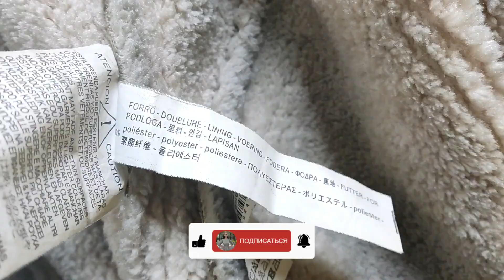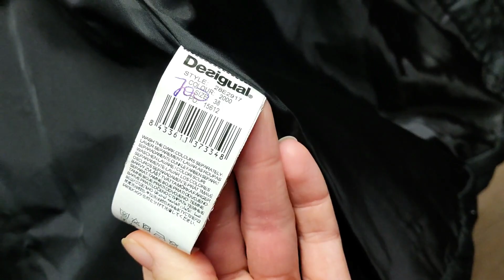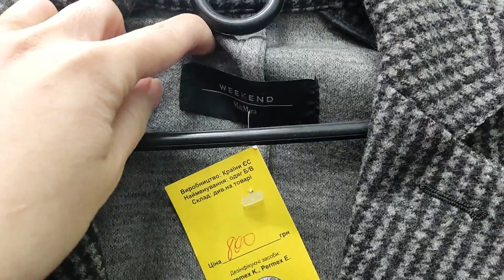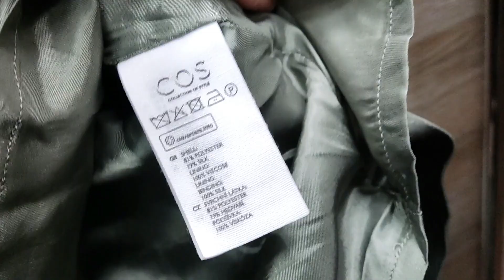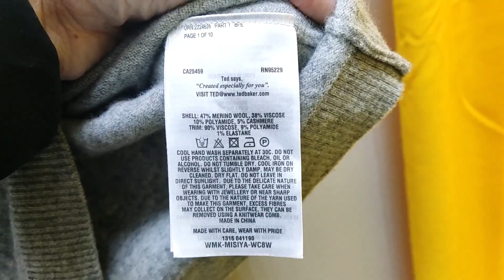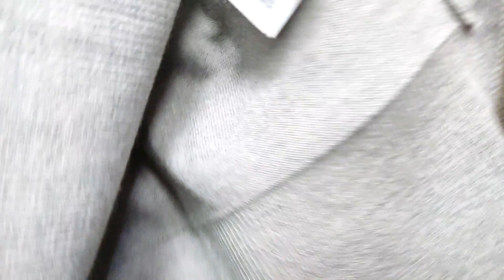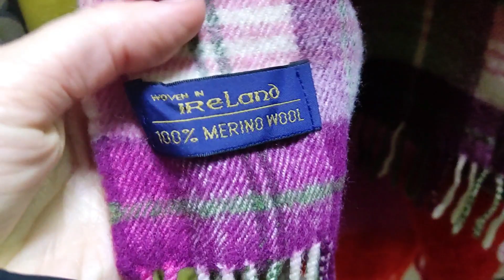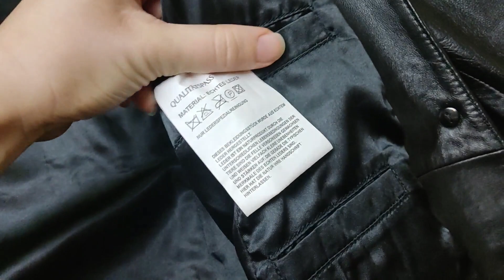ГОРЫ верхней одежды, шерсти и кашемира! Находки радуют, но цены../ Секонд хенд /Секонд хенд покупки.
Всем привет, меня зовут Маша и я рада приветствовать Вас на  своём канале о вещах из секонд хенда.
Секонд хенд покупки. Секонд хенд. Секонд хенд Украина.
   Некоторые люди брезгуют покупками в секонд хенде и их можно понять.
   Для меня же поход по магазинам секонд хенд сравним с охотой.
Согласитесь, интересно за небольшие деньги купить интересную, необычную, брендовую и качественную вещь?
  Которая будет только у Вас?
  Это можно сделать с лёгкостью именно в магазинах секонд хенд!
  В любом случае равнодушных, в этой теме, нет!)
  В своих видео я предлагаю посмотреть на мои находки и покупки в секонд хенде на протяжении недели.
На этой неделе посетила сети магазинов секонд хенд SmartStore и EconomClass. Много тёплых качественных вещей в секонд хенде, курточки, пальто. Сумки из натуральной кожи и аксессуары из магазинов секонд хенд в Украине. Качественная обувь и многое другое.
Отличные покупки для себя в секонд хенде.
Присоединяйтесь, будет интересно и познавательно)

00:19 Шуба в магазине секонд хенд в день завоза товаров категории люкс и эксклюзив
01:06 Куртка в стиле "авиатор" в секонд хенде Украина
01:51 Пуховик Jack Wolfskin из магазина секонд хенд. Секонд хенд покупки
05:41 Жакет MaxMara из натуральной шерсти в магазине секонд хенд
09:02 Нарядное платье от Lauren Ralph Lauren в завоз в магазине секонд хенд
13:23 Обувь из секонд хенда
14:53 Сумки из секонд хенда
15:45 Секонд хенд покупки. Покупки в секонд хенде

Watch:
• Vaance & Deerock - Electric (feat. Ro...